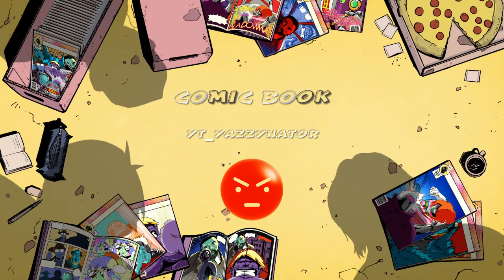Fifa 20 ep 1 bit late